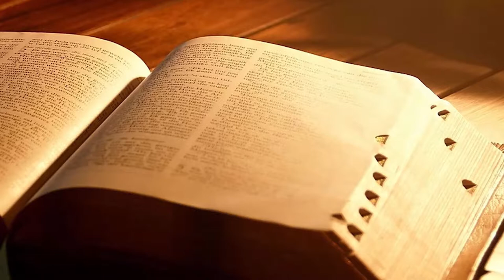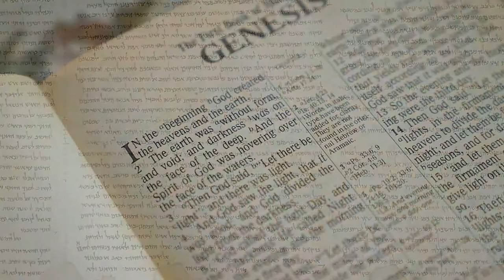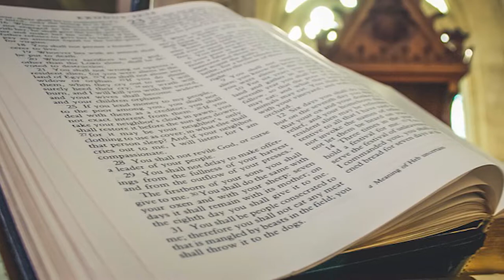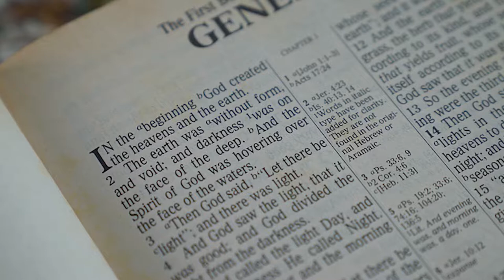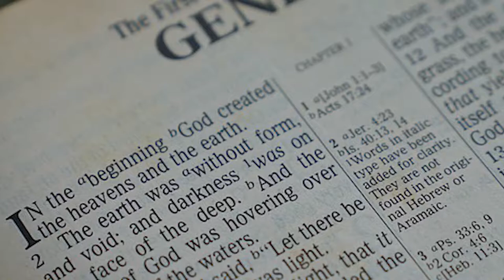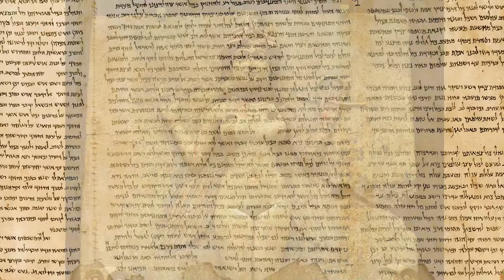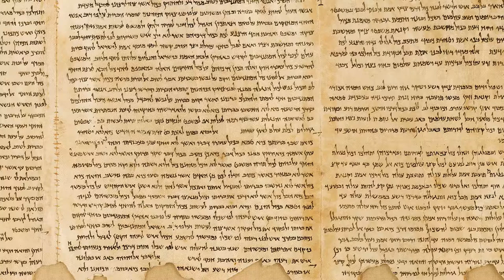聖經考古 電台訪問 (2/3) - 雷霆881大玩派-另類考古發掘的有趣事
這個節目是出自2014年8月11日，我接受商業一台節目主持人基斯(Christopher)的邀請，做了一個live電台訪問。在沒有任何預備之下，立刻回應關於考古、聖經、信仰的不同問題。

重溫時，當然感到當時許多的回答可以更精確，但是，仍非常感謝能與幾位DJ對談，多謝基斯當年的邀請，可以在空中暢談聖經考古等問題，做聽眾對這方面有點得益。

現在將原本的錄音作後製，希望對你有幫助。我也曾經使用部份訪問作聖經考古或主日學或護教學教材。

因影片長 50 分鐘，分成 3 集，每集約 15 分鐘

00:11 以色列人拜別的眾神，最後被擄巴比倫，回歸時宗教有改革
02:31 聖經成書何時？
03:23 聖經有多少是摩西寫的？挪亞洪水事跡何時寫的？聖經作者是誰？聖經的編輯是誰？
07:43 伊甸園是什麼？亞當夏娃故事的意義？後期猶太人傳說Lilith？

圖片來源:
A painting of Abraham's departure by József Molnár (Wikimedia Common)
Moses with the Ten Commandments by Philippe de Champaigne (Wikimedia Common)
The Siege and Destruction of Jerusalem, by David Roberts (1850) (Wikimedia Common)
Passage of the Jews through the Red Sea Ivan Aivazovsky 1891 (Public Domain)
Colossal statues of Ramesses II flank the entrance of his temple Abu Simbel (Wikimedia Common)
Deities personifying provinces of Egypt (Wikimedia Common)
Zeus de Smyrne, discovered in Smyrna in 1680 (Wikimedia Common)
The stele of Baal with Thunderbolt found in the ruins of Ugarit (Wikimedia Common)
Judaean female clay “pillar figurines”. Jerusalem, Beer-Sheva, Tel Erani (8th-6th BCE). Israel Museum (Wikimedia Common)
Khirbet el-qom inscription (Yahweh….his Asherah) Israel Museum (Wikimedia Common)
Noah’s ark, Edward Hicks i 1846 (Wikimedia Common)
Noah's Ark, oil on canvas painting by Edward Hicks, 1846 Philadelphia Museum of Art (Wikimedia Common)
A page from the Aleppo Codex, Deuteronomy (Wikimedia Common)
The Garden of Eden by Thomas Cole (c. 1828) (Wikimedia Common)
This copy of a bas relief from the North Palace of Ashurbanipal (669–631 BC) at Nineveh shows a luxurious garden watered by an aqueduct. (Wikimedia Common)
Lilith (1887) by John Collier in Southport Atkinson Art Gallery (Wikimedia Common)
Burney Relief, Babylon (1800–1750 BCE). Some scholars (e.g. Emil Kraeling) incorrectly identified the figure in the relief with Lilith, based on a misreading of an outdated translation of the Epic of Gilgamesh.[20] Modern research has identified the figure as one of the main goddesses of the Mesopotamian pantheons, most probably Inanna or Ereshkigal (Wikimedia Common)
Saint Peter's Basilica, Vatican City (Wikimedia Common)
The Last Judgement, Sistine Chapel ceiling in Vatican City (Wikimedia Common)
The Fall of Man by Peter Paul Rubens, 1628-29 (Wikimedia Common)
The Creation of Adam depicted on the Sistine Chapel ceiling by Michelangelo, 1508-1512 (Wikimedia Common)
Mass in the Grotto of the Annunciation, Nazareth (Wikimedia Common)
The Deluge tablet of the Gilgamesh epic in Akkadian Written c. 2100 BC (Wikimedia Common)
Cuneiform tablet with the Atra-Hasis epic in the British Museum (Wikimedia Common)
Uraeus with Solar Disk, 305-30 B.C.E.,51.147.2, Brooklyn Museum (Wikimedia Common)
Mask of Tutankhamun's mummy featuring a uraeus, from the eighteenth dynasty. The cobra image of Wadjet with the vulture image of Nekhbet representing of the unification of Lower and Upper Egypt (Wikimedia Common)
The Brazen Serpent (watercolor circa 1896–1902 by James Tissot) (Wikimedia Common)